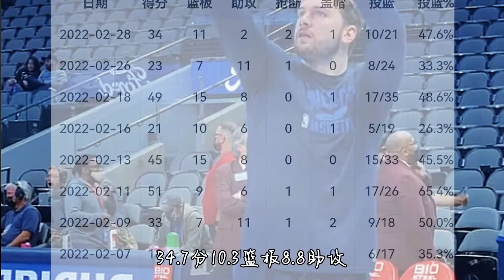减肥之后的东契奇，又恢复成了原来的强度